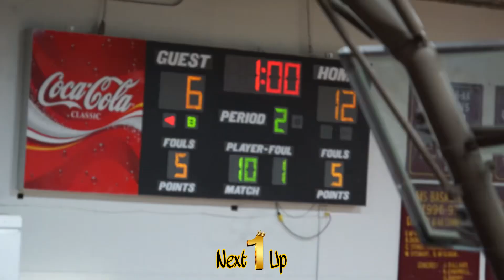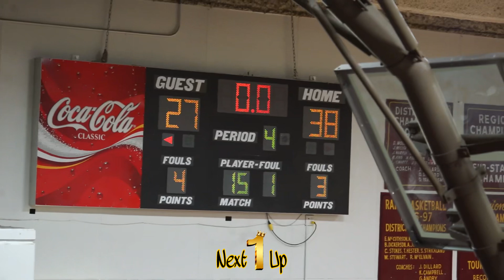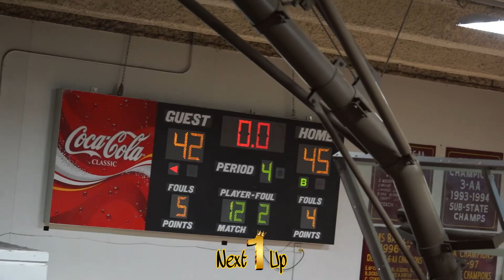Tyner vs Austin East Full Game Highlights 2023 - 2024